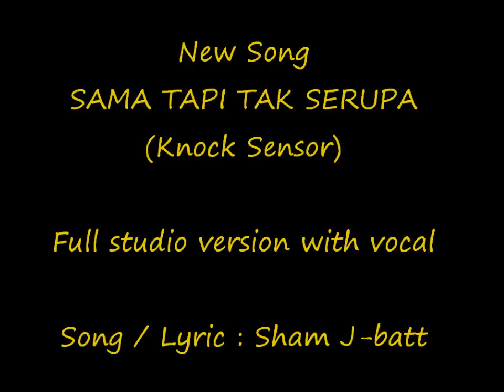Knock Sensor - Sama Tapi Tak Serupa (Full Studio Version)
...full studio version with vocal - Sama Tapi Tak Serupa (Knock Sensor)
Song / Lyric : Sham J-batt

Lyric : Sama Tapi Tak Serupa (Knock Sensor)

Dalam kehidupan ini, kemungkinan terjadi,
Tiada yang lebih pasti, itu mainan duniawi,
Mungkin sama, tapi tak serupa,
Mungkin biasa, hakikatnya berbeza.

Segala Sejarah hitam, jadikan pengajaran,
Janganlah disamakan, antara aku dan dia,
Kehidupan manusia, hitam putih warnanya.

c/o
Jika hitam warnanya, jadikan kekesalan,
Jika putih warnanya, jadikan kesucian,

Ooooo.